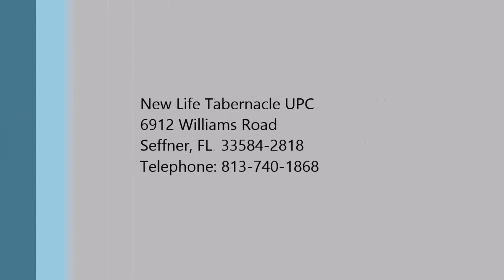The Foundation of Godly Living - Pastor Daniel Davy